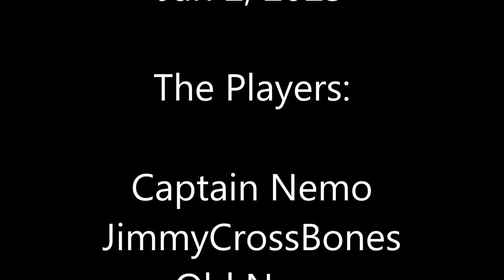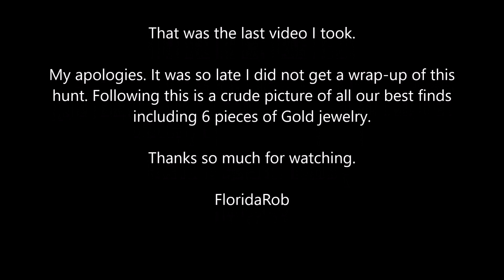Gold in the Scoop..Fun Fun Water Hunt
First hunt of 2023 was incredible. Four of us went out of town for a one day fun filled detecting trip and we were not disappointed. There were 8 rings found and I found my first ring for the new year.  And yes...it is gold! Please enjoy the video. FloridaRob